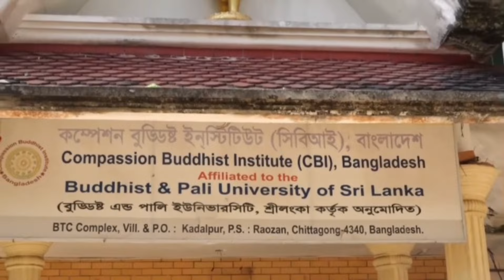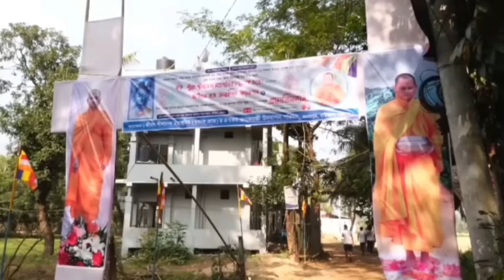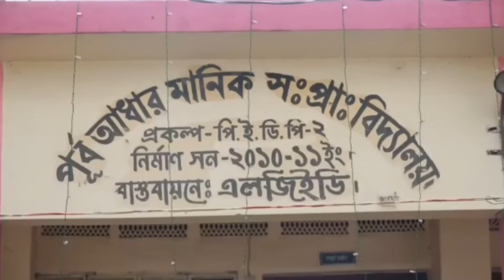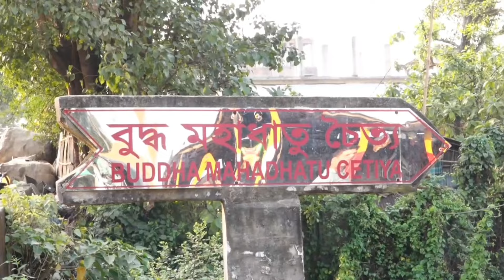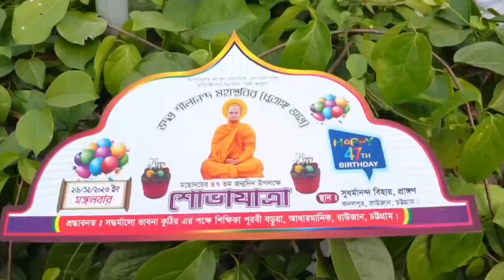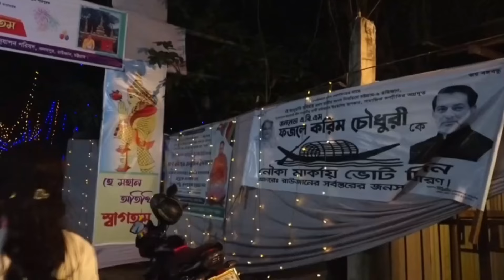কদলপুর গ্রামে পূজ্য ধুতাঙ্গ ভান্তের শুভাগমনের ভিডিও। ৪৭তম শুভ জন্মদিন ২০২৩।রাউজান,চট্টগ্রাম।